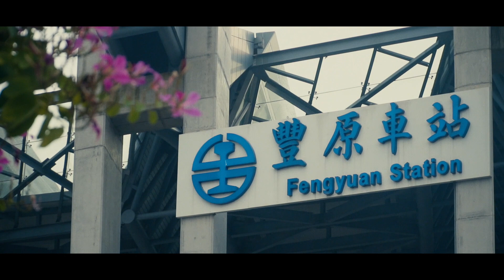2020台灣盲人環台為公益而跑精華版，官方攝影：田中馬拉松拍攝團隊/創意實踐家官方攝影/求婚企劃專業/婚禮錄影/活動錄影專業團隊/商業攝影專業/政府機關指定攝影/運動賽事攝影首選/EFP多機直播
豐富拍攝經歷：
滿天下婚宴會館官方攝影
2019年環台19日賽官方攝影
阿里山神木馬拉松官方攝影
日月潭萬人泳渡拍攝團隊
大騰救護隊官方攝影
True Live 真實樂團官方攝影
幸福莊園官方攝影
鼎翔活動企劃工作室官方攝影
斗六文旦節官方攝影
2020霹靂無雙-亞洲霹靂舞爭霸賽官方攝影
安聯人壽拍攝團隊
班傑明婚紗官方攝影
瘋狂萬聖節官方攝影

2013~2020田中馬拉松拍攝團隊